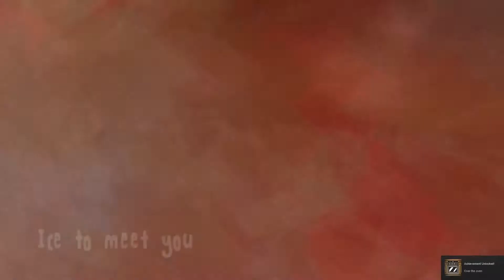Drop Alive | Little Drop, Big Dreams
An adventurous and curious water drop is trapped inside a house and needs your help to get back to the place she truly belongs to; a nearby glistening river. Climb a pile of jars, squeeze yourself through pipes and manage to get past a fridge full of stalactites without bursting. Use your wit to change from one state to another (liquid, solid and gas) surpassing every obstacle thrown your way as the game’s difficulty increases.

Drop Alive combines all the right ingredients; entertainment, challenge, an exclusive soundtrack and the beauty and charm of heartwarming, handmade illustrated scenarios, an experience both adults and children will forever enjoy and cherish.
Main Features
Have fun as you navigate through 12 different levels, each with an aesthetic and peculiarity of its own!
Original Drop Alive exclusive music. Delight yourself with a warm and fun soundtrack of over 10 themes!
Collectables, Achievements, Cards and Full controller support.
Alternate between 3 different states; liquid, solid and gas, to overcome every obstacle thrown your way.
Leaderboards. Challenge your friends!
Warning (as in "don’t say we didn’t warn you"): Do not, by any means, let this cute little fellow fool you. Drop Alive ain’t as easy as it seems.
12 unique unlockable Skins!